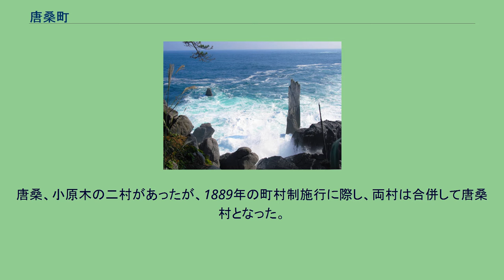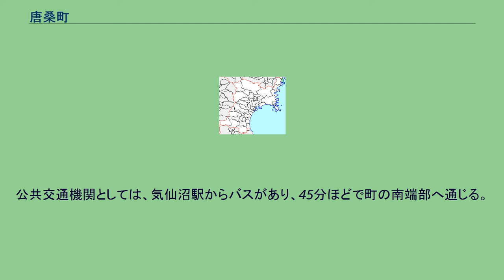唐桑町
唐桑町（からくわちょう）は、宮城県本吉郡北東部にかつて存在した町。
2006年（平成18年）3月31日、気仙沼市との新設合併により、新制気仙沼市となり、旧町域の住所にその名を残す。
太平洋に面し、三陸海岸の中ほど、複雑な海岸線に富む唐桑半島上にあり、漁業を主な産業とする。
岩手県陸前高田市との県境の町でもあった。
三陸海岸の唐桑半島が町の大部分を占める。
町の北部は陸前高田市に接し、広田湾の西側に位置する。
南部は唐桑半島の先端部であり、気仙沼湾に通じる。
西部は気仙沼市に属する大島の対岸であり、町の西境は大島と本州の間に大島瀬戸と呼ばれる海峡部に終わる。
唐桑半島は北上山系の延長にあり、北西より南東へ細長く海に突き出している。
花崗岩質で、海岸部には大理石浜といわれる部分もある。
海岸部では山が海に迫って狭く、岩礁や小島、岬に富む。
尾根部は北部からだんだんに標高を減じ、太平洋に没して終わる。
1964年6月1日, 陸中海岸国立公園（現・三陸復興国立公園）に編入され、1971年1月には海中公園にも指定された。
町内には漁港16港を有する。
大島と向かう海岸部を九九鳴浜（くくなきはま）と称し、230メートルにわたって鳴り砂の砂浜が広がる。
これは花崗岩質の砂岩による石英の多い砂が音を発するものである。
リアス式海岸のため津波の波高が高くなりやすく有史以来、たびたび津波の記録がある。
近代の唐桑村・唐桑町は、1896年の明治三陸津波、1960年のチリ地震津波でそれぞれ大きな被害を受けた。
唐桑半島の中央に位置するのが早馬山。
町内最高点は陸前高田市との境、標高520メートルの笹長根山である。
唐桑の名は、陸奥国気仙郡唐桑として古代から使われていた。
伝承によれば、この名は唐からの船が難船し、その積み荷であった桑に由来する。
桑が植えられて広まったからとも、船が沈没して航海の障りになったからともいい、伝承に異同がある。
続日本紀に初出し、700年蝦夷が海産物を朝廷に献上したとされる。
奈良朝から次第に和人の移住がなされ、平安時代に入ると、土着した諏訪源氏にちなみ「諏訪荘」ともいわれるようになる。
奥州藤原氏滅亡の後、源頼朝が奥州奉行に葛西三郎清重を任じると、唐桑は葛西氏の郎党阿部氏の領するところとなり、北館、南館の二城がおかれた。
以後400年阿部氏の支配が続いたが、葛西氏が豊臣秀吉に滅ぼされて終わった。
関ヶ原の戦いの後、伊達政宗の仙台藩の一部となり、以後伊達氏を領主として幕末まで到った。
1868年陸奥国が分割されると、陸前国本吉郡の一部となった。
仙台伊達氏は戊辰戦争の処罰として領地を失ったが、唐桑はこれに含まれ、高崎藩取締地とされた。
1869年廃藩置県により桃生県に属した。
のち石巻県、登米県、一関県と帰属が変転し、1871年12月13日水沢県の一部となった。
1874年11月23日磐井県に属し、翌1875年宮城県が成立するとその一部となる。
唐桑、小原木の二村があったが、1889年の町村制施行に際し、両村は合併して唐桑村となった。
1955年2月11日、町制が施行され唐桑町となる。
2003年2月より気仙沼市、本吉町、唐桑町は合併協議会設置準備会、5月には合併協議会を設け、合併に向けた協議を続けた。
2004年11月までに決定されたところによれば、合併は1市2町を廃止し、新たに1市を置く新設合併であり、合併期日は2005年3月31日である。
合併後の名称はすでに公募され、気仙沼市と内定している。
しかし、その後本吉町議会において合併関連議案が否決され、合併協議会から離脱、気仙沼市と唐桑町の1市1町での合併となった。
合併の期日は2006年3月31日と決定した。
遠洋漁業に力を入れた草分け的存在であり、現在も漁業を産業の中心とする。
また自然を生かした観光業も行われている。
他には水産加工業なども行われている。
かつて遠洋マグロ漁が最盛期を迎えていた頃は「唐桑御殿」と呼ばれる広壮な入母屋作りの家屋が競うように建てられた。
1896年の明治三陸地震や1960年チリ地震による津波で被害を受けた土地柄を反映し、唐桑半島ビジターセンターには日本で唯一、津波の疑似体験が可能な津波体験館施設が併設されている。
過疎化が進み、人口は減少傾向にある。
2000年10月1日の国勢調査時は人口8841人であったが、2004年9月30日の人口は8514人である。
世帯数は2252世帯（2000...